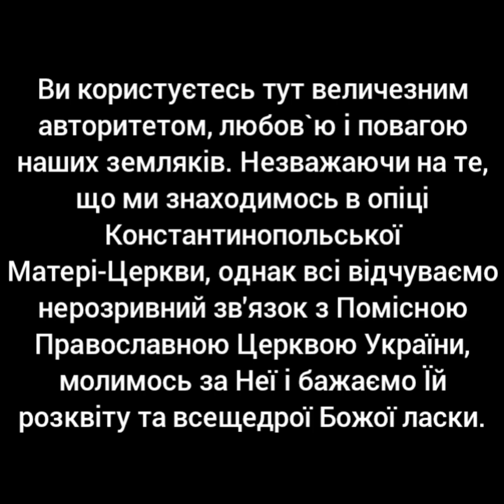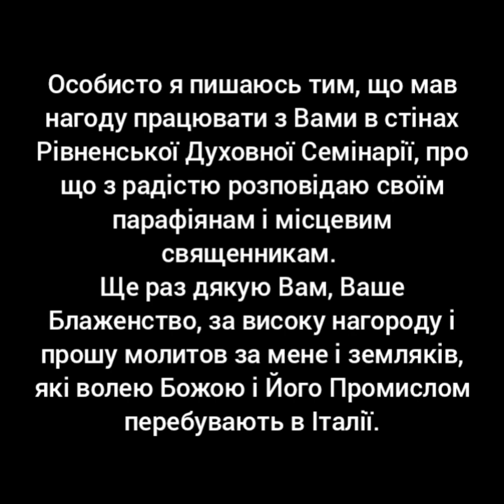Дари Святого Духа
У Італії з давнини віків збереглося чимало православних громад та парафій, у Калабрії, що на Півдні Італії, та на острові Сицилія, мешкало багато греків, а в Калабрійських горах, було багато монастирів, та монахів печерників. На окраїні міста Мелікукка є печерний храм Преподобного Ілії Спеліота, до якого і донині збираються віруючі люди, й там відбуваються Богослужіння.
  З Благословення митрополита Полікарпа, який очолює православні громади Італії і Сицилії, та є Екзархом Південної Європи, мали щасливу нагоду послужити і ми, прочани з України. Відлунням тих подій, відправ, стала підбірка духовних поезій, яку пропонуємо вашій побожній увазі, також підбірку світлин православних святинь в регіоні Калабрія.

Лист Подяки Протоієрея Ігора Швеця.
Христос Воскрес!

  Ваше Блаженство, Блаженнійший Предстоятель Православної Церкви України!
Користуючись нагодою, передаю єпископом Іоаном листа подяки за відзначення мене нагородою на честь сорокаріччя священничої Хіротонії – Орденом Архістратига Михаїла 1-го Ступення. Щиро дякую Вам за високу оцінку моїх скромних трудів для розвитку духовної освіти в Україні і розбудови Помісної Православної Церкви.

  Останніх 8 років я знаходжусь  в юрисдикції Константинопольської Патріархії і  виконую свої душпастирські обов’язки в православних громадах, на початку у Франції, і ось уже майже шість  років в Італії.
Засвідчую Вам, Ваше Блаженство, що православні українці в Італії з великою увагою і хвилюванням слідкують за подіями, які відбуваються на Батьківщині і, зокрема, в Українському Православ’ї.
Ви користуєтесь тут величезним авторитетом, любов`ю і повагою наших земляків. Незважаючи на те, що ми знаходимось в опіці Константинопольської  Матері-Церкви, однак  всі відчуваємо нерозривний зв'язок з Помісною Православною Церквою України, молимось за Неї і бажаємо Їй розквіту та всещедрої Божої ласки.
Особисто я пишаюсь тим, що мав нагоду працювати з Вами в стінах Рівненської Духовної Семінарії, про що з радістю розповідаю своїм парафіянам і місцевим священикам.

  Ще раз дякую Вам, Ваше Блаженство, за високу нагороду і прошу молитов за мене і земляків, які волею Божою і Його Промислом перебувають в Італії.

Вашого Блаженства постійний молитвеник,
Протоієрей Ігор (Швець)

Gifts of the Holy Spirit
  Many Orthodox communities and parishes have survived in Italy since ancient times, in Calabria, which is in the South of Italy, and on the island of Sicily, many Greeks lived, and in the Calabrian mountains, there were many monasteries and cave monks. On the outskirts of the city of Melikukka, there is a cave temple of the Reverend Ilia Speliot, to which believers gather to this day, and services are held there.
  With the Blessing of Metropolitan Polycarp, who heads the Orthodox communities of Italy and Sicily, and is the Exarch of Southern Europe, we, the parishioners from Ukraine, had the happy opportunity to serve. The echo of those events became a selection of spiritual poems, which we offer to your pious attention, as well as a selection of photos of Orthodox shrines in the Calabria region.